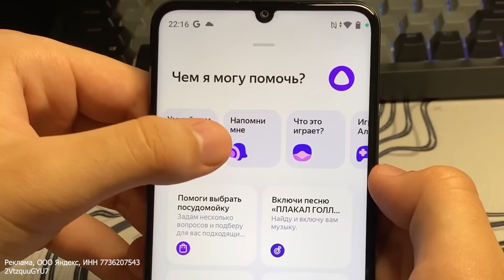Я Запустил УЛУЧШЕНИЕ ПОСТРОЕК во время БИТВЫ СТРОИТЕЛЕЙ в Майнкрафт…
💛 Мой второй канал на ютубе:  @TumkaGames / Тумка :3
🎮 Айпи моего сервера по майнкрафту: MC.RAIDMINE.COM (1.12.2 до 1.19.2)